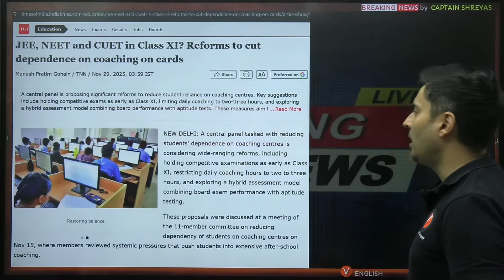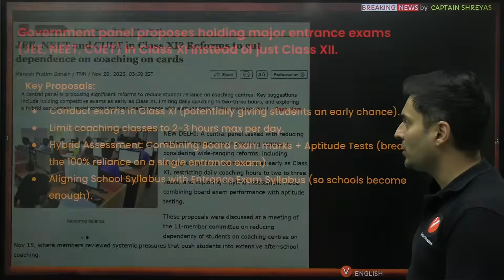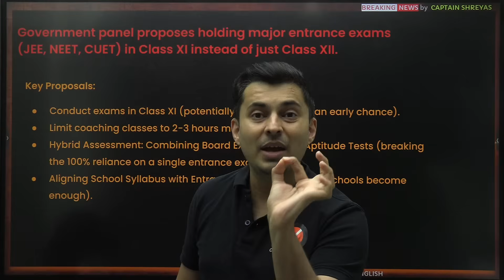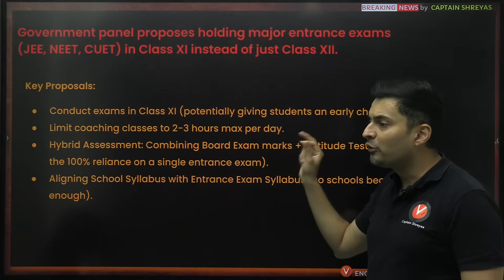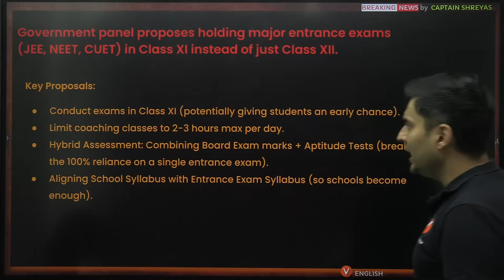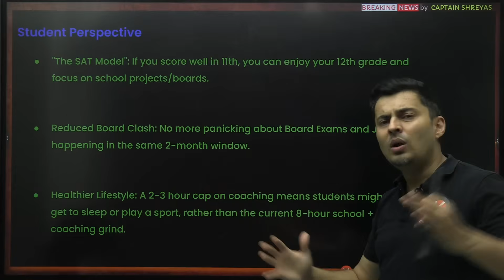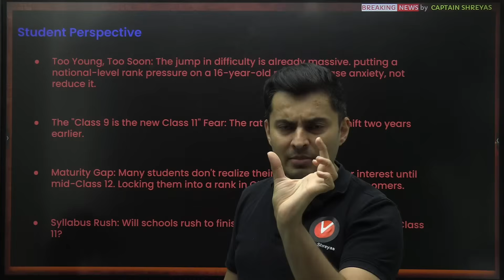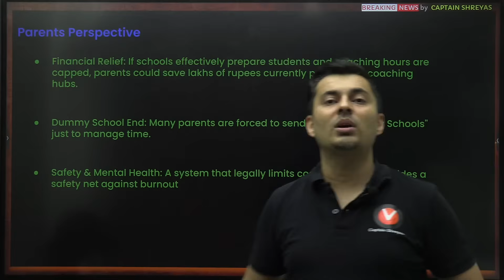JEE Exam in Class XI ?🚨Coaching Limits & New Pattern 😨 Big Changes EXPLAINED 🔥| Shreyas Sir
🚨 BIG JEE Update for Class 11 Students!
Is the JEE Exam shifting to Class XI? Are there new coaching limits? Is the pattern changing for JEE 2026 & JEE 2027 aspirants?

🚀 Meet Ved – Your 24×7 AI Study Buddy & Personal Mentor!

➡️ Join the Eklavya Agrani 3.0 JEE Advance 2026 (Starts on 16th Nov)

📦 Best Study Materials for JEE
✅ Boost your preparation with top-quality study materials & test series!